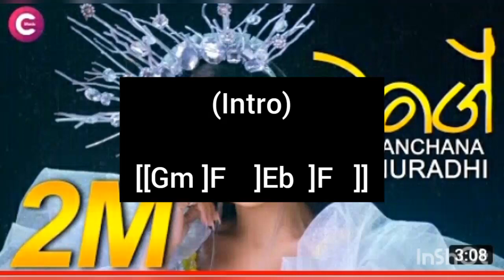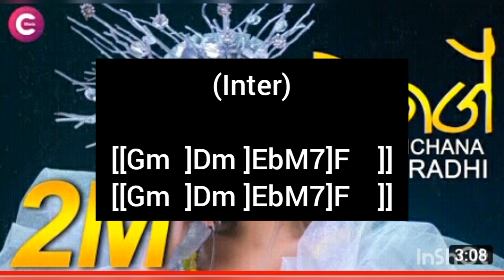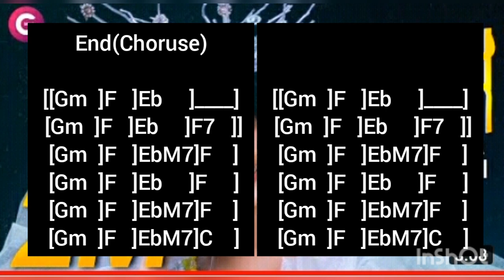M A G E song(chords කෝඩ්ස්)Edith by Harsha madhuwansha music